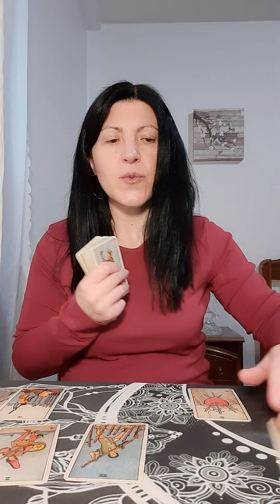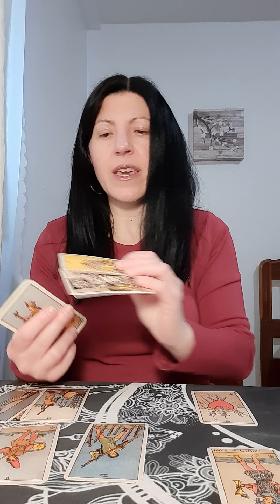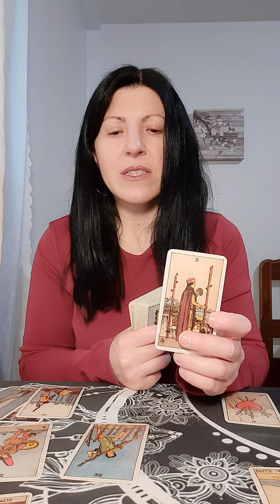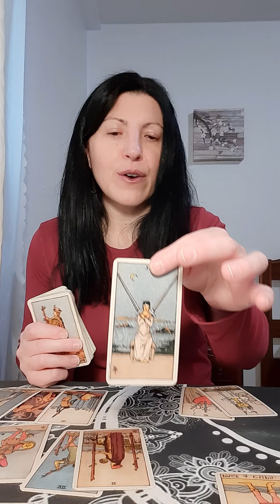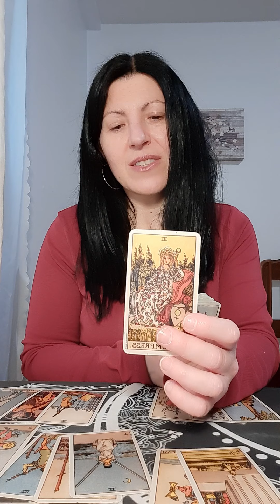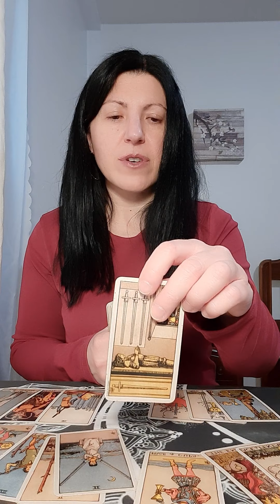Cancer Feb 24 2021 Tarot love reading 🌑 They feel guilty for hurting you and want to make it right 💕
This reading is for Cancer

Air signs: Gemini, Aquarius, Libra
Fire signs: Aries, Sagittarius, Leo
Water signs: Cancer, Pisces, Scorpio
Earth signs: Virgo, Capricorn, Taurus

LOVE, PEACE AND LIGHT TO YOU ALL ❤🙏💫

Sincerely,

Paula 😘